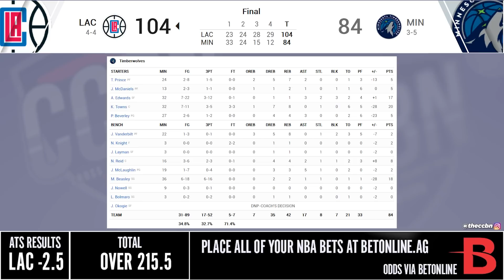Los Angeles Clippers vs Minnesota Timberwolves - Full Game Highlights | November 5, 2021 NBA Season